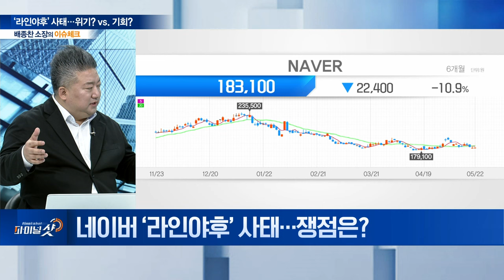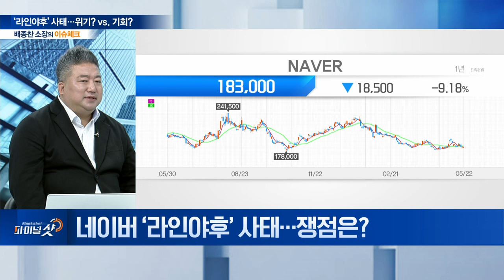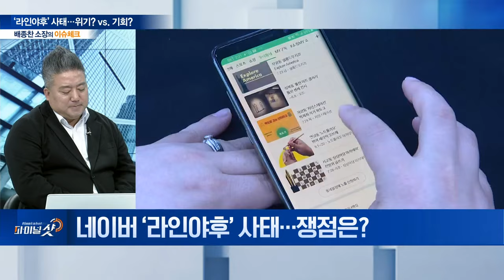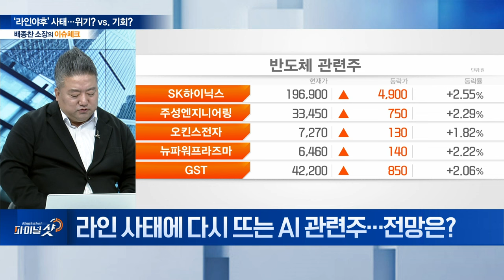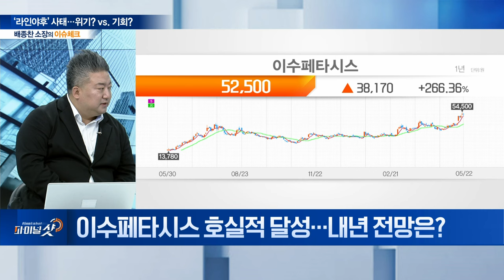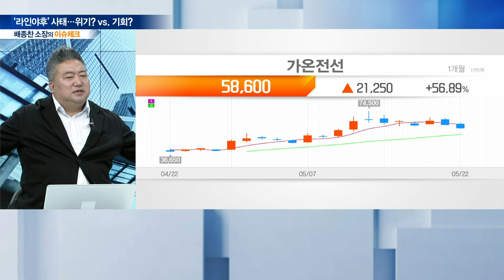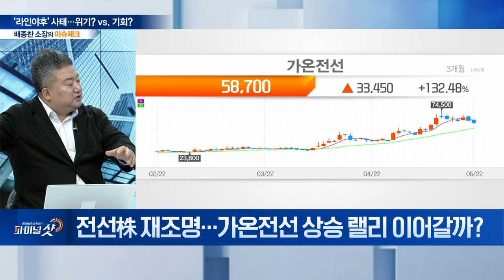얽히고설킨 네이버 ‘라인야후’ 사태... 일본 속내 따로 있다?! | Final Shot (20240522)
Q. 네이버 ‘라인야후’ 사태... 쟁점은?
Q. ‘라인야후’ 사태…웹툰 등 콘텐츠 사업 영향은?
Q. 라인 사태에 다시 뜨는 AI 관련주... 전망은?
Q. 이수페타시스 호실적 달성... 내년 전망은?
Q. 전선株 재조명... 가온전선 상승 랠리 이어갈까?